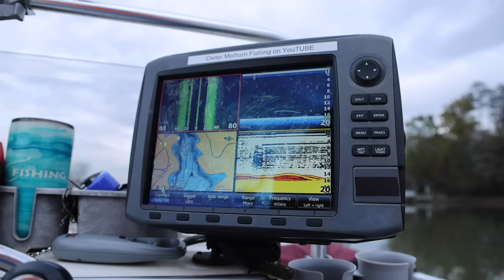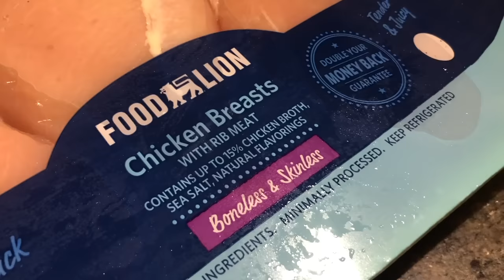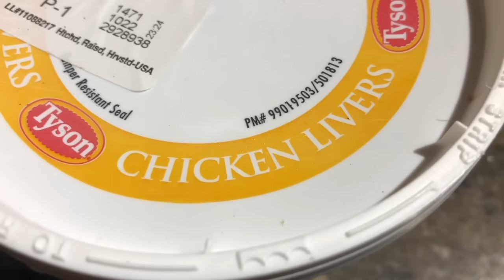Five CATFISH Tips I Wish I'd Known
The video contains five catfishing tips that I wish I had know when I started fishing for catfish.  Everything from the best catfish bait to the best time to fish for catfish are some of the topics I cover in this catfish fishing video.  Many of these catfishing trips can be turned into tricks for catching catfish that you can use.

The Fishing Gear I Use:
ANDE MONSTER MONOFILAMENT FISHING LINE
ANDE LEADER MATERIAL
GAMAKATSU HOOKS
BOONE PLIARS
LOWRANCE SONAR
BOGA GRIP
DEMON DRAGON BLANKS

ABU GARCIA 6500 C3
ABU GARCIA CATFISH SPECIAL REEL
PISCIFUN BAITCASTING REEL
KAST KING BAITCASTING REEL
LEWS BAITCASTING REEL